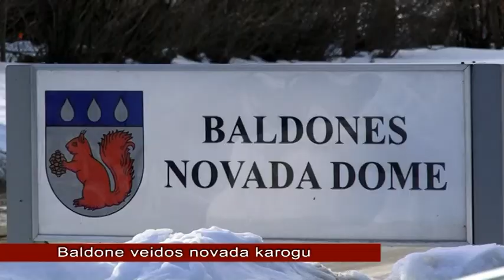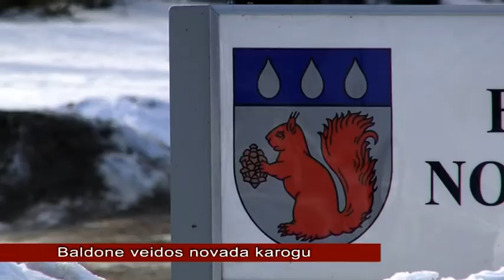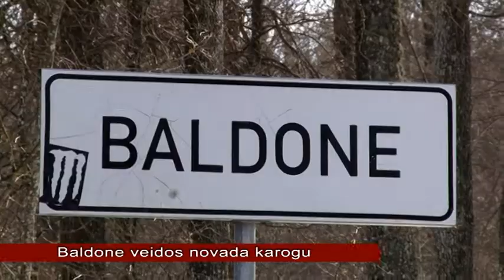OgresTV: Baldone veidos novada karogu (08.03.2013)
Kultūras dzīvē šogad gaidāmie dziesmu un deju svētki noteikti ir notikums numur viens. Tas gan lieks sarosīties ne tikai pašdarbniekiem, bet arī pašvaldībām, rūpējoties par savu kolektīvu cienīgu dalību un prezentāciju. Piemēram, Baldones novadā gaidāmo svēktu noskaņās tiek aktualizēts jautājums par novada karoga izveidi.